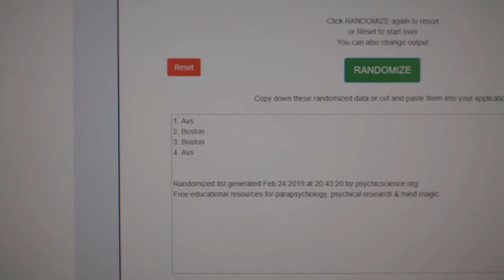Multi Randoms - C&C GB #9385